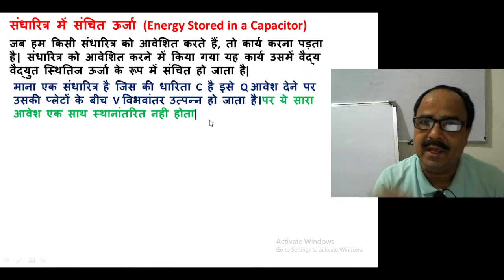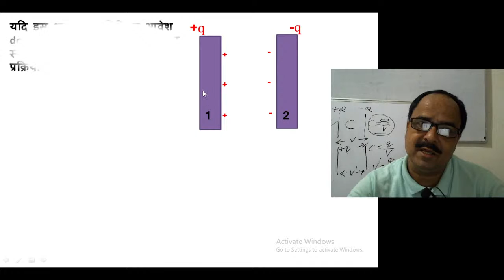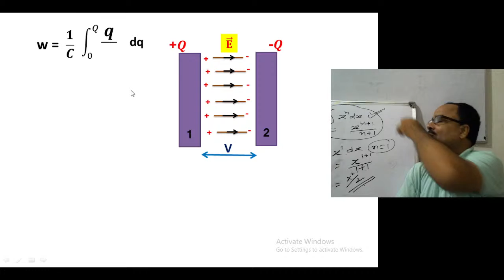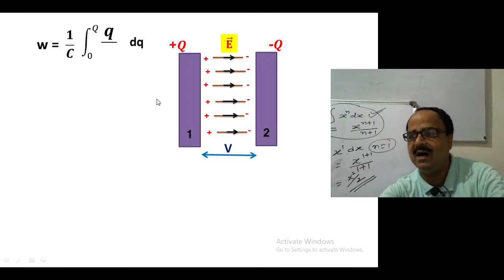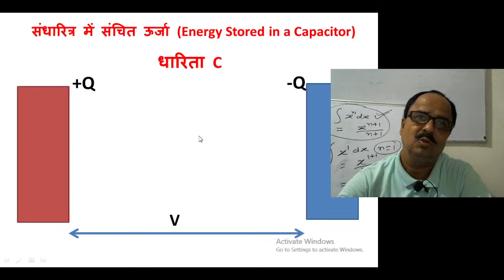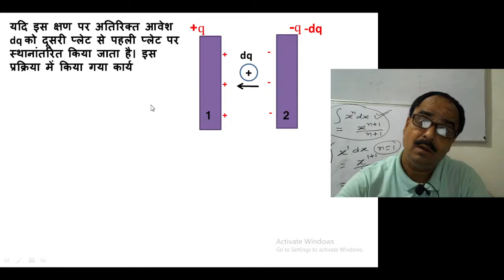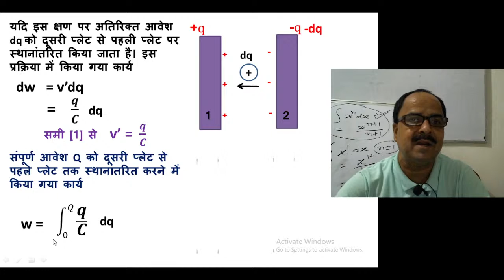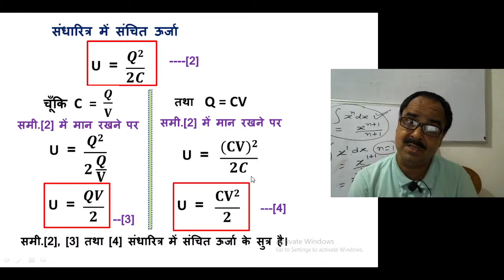संधारित्र में संचित ऊर्जा||12th physics_chapter_2|| part‌‌‌_11||स्थिर वैद्युत विभव और धारिता||capaci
@G.S.R इस वीडियो में हमने संधारित्र में संचित ऊर्जा का सूत्र निकाला है, साथ ही साथ ही यह भी बताया है कि संधारित्र में ऊर्जा किस रूप में संचित रहती है ,संधारित्र में संचित ऊर्जा का सूत्र निकालने के लिए किन स्टेप को फॉलो करना पड़ता है, संधारित्र में संचित ऊर्जा,Energy Stored in a Capacitor,electrostatics ,12th physics,@gajendra sir,संधारित्रमेंसंचितऊर्जा,EnergyStoredinaCapacitor,electrostatics ,12th physics,@gajendra sir,